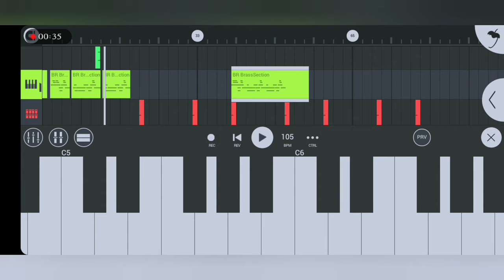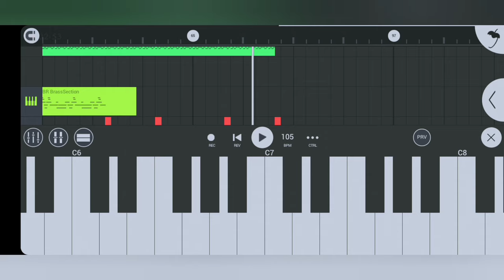Baro Lo Baro Lo || Santali Instrumental Video 2023 || Bapla Special || New Santali Song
👇My Self 👇
Sonu Murmu,,,
Village:-Rajabandha
District:-Keonjhar
State:-Odisha